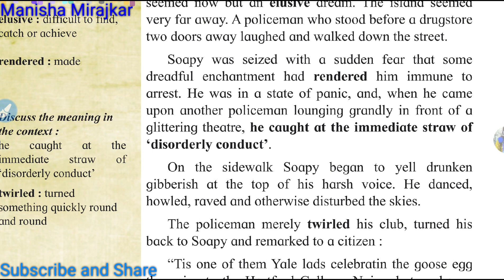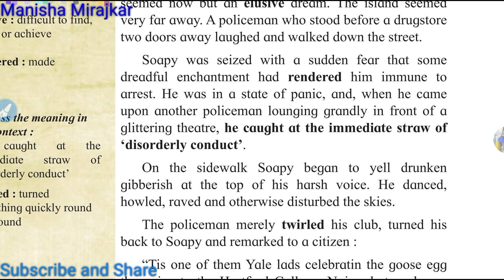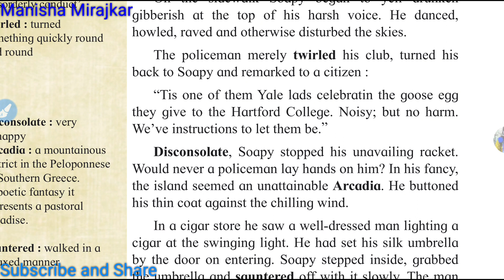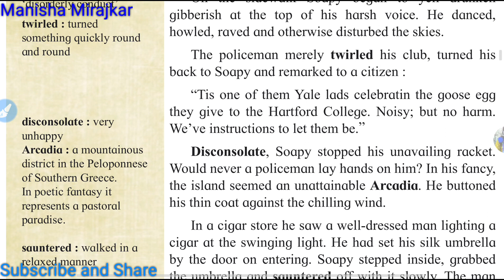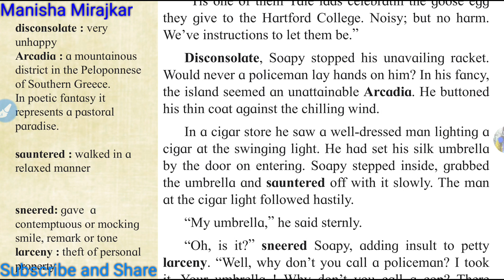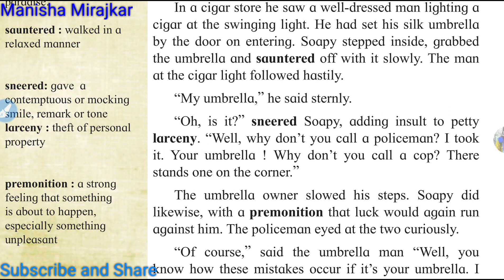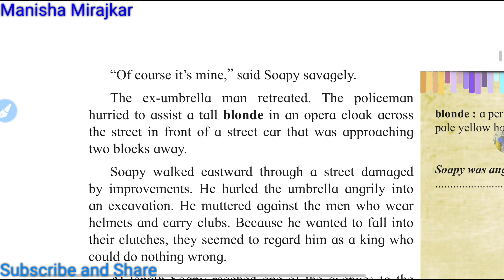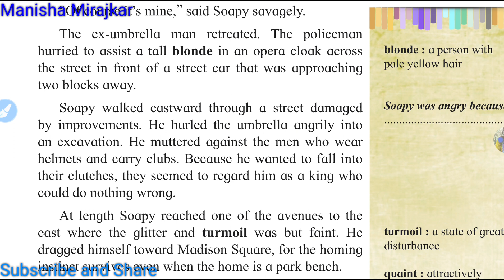The cop and the anthem /part 2/line to line eng.n marathi Explanation /manisha mirajkar/12th englis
The cop and the anthem /part 1/line to line eng.n marathi Explanation /manisha mirajkar/12th englis